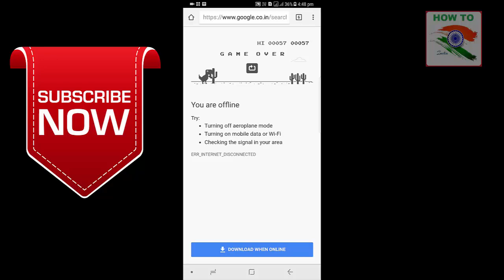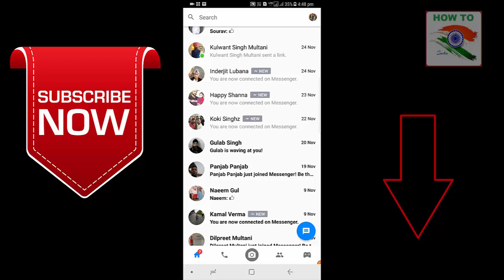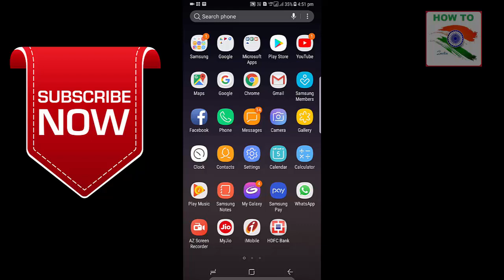Hidden game on Android phone you should know in hindi | technical bharti bharti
Hidden game on Android phone you should know in hindi